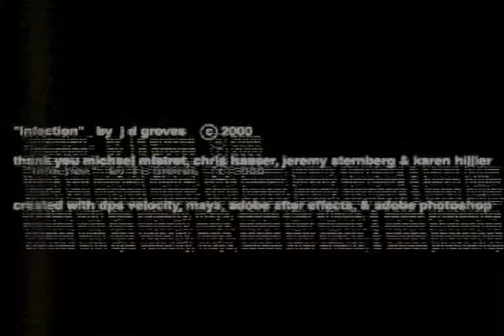infection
This short piece arose out of an exercise to create a non-traditional countdown for a video reel. The actual countdown takes place sonically, descending from an octave interval to a major 2nd while the digital video provides the title's analog - Humanity transitioning toward chaos.